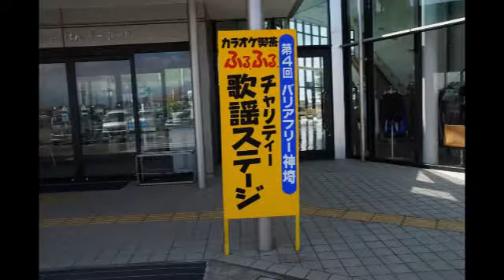唱和会 会主KYOKO 朝日のあたる家 ふるふる第４回歌謡ステージ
カラオケ喫茶唱和館

代表　深川　京子

小城市小城町　157

営業時間　PM　2：00～11：00

（PM5：00～7：00は休息時間とさせて、いただきます）

食べ物持込OK

定休日　日曜　祭日

 KYOKO